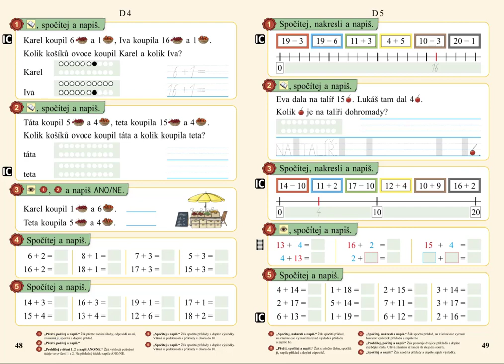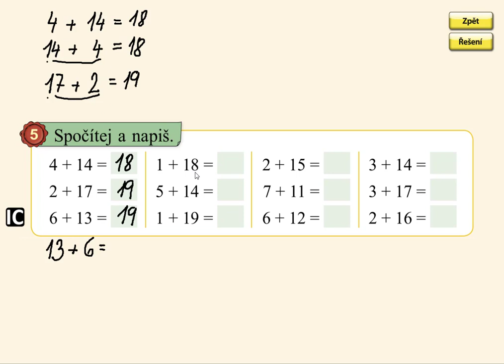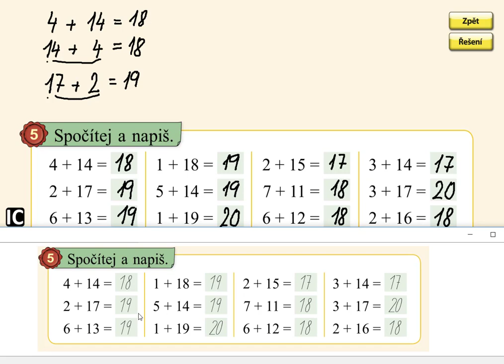Sčítání do 20, MATÝSKOVA MATEMATIKA 3. DÍL - POČÍTÁME DO DVACETI, str. 49, cv.5